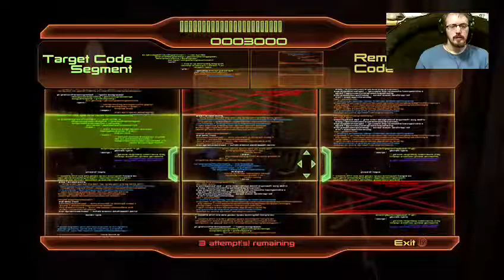Merciless | BLUEJAY Streams | Mass Effect 2 (Part 1)